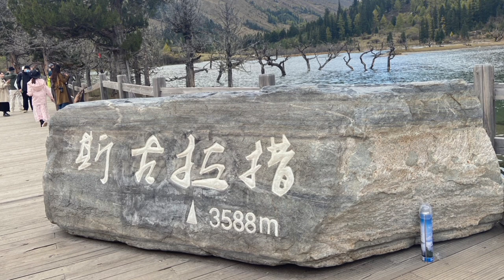SONATA NGA ILOCANO. DANG-GAYAN DAK MAN KAKABSAT.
Dagiti kanta nga pangliw-liwa kadagiti padak nga llocano.